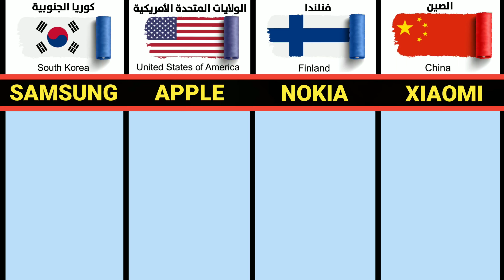Mobile Phone Brands From Different Countries | Smartphone Brands By Country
Watch the video and enjoy information about the phones and the countries where the phone is manufactured
The most powerful phone companies in the world
Mobile phone brands by country
Compare smart phone brands from different countries
The best smart phone brands in the world
Origin of smart phone brands
History of smart phone brands
Samsung vs Huawei
Apple vs Xiaomi
India vs China
United States vs Japan
Nokia vs Motorola
mobile makers country

Mobile Brands By Country Smartphone Brands From Different Countries Comparison
Mobile Phone Brands By Country Countries Mobile Brand Comparison

If you want to know the names of countries that manufacture phones, here are some examples:
China China is considered the largest phone producer in the world, and includes many famous companies such as Huawei, Xiaomi, Oppo, Vivo, and others.

South Korea South Korea manufactures high-quality and technical phones, and is famous for Samsung, which occupies first place in the global smartphone market.
United States: The United States manufactures phones with innovative designs and advanced features, and owns Apple, which produces the famous and beloved iPhones

Vietnam Vietnam manufactures phones for Samsung in two large factories in Thai Nguyen province2, and produces nearly half of the world s Samsung phones.

India India manufactures affordable phones suitable for the local market, and includes many local companies such as Micromax, Lava, Carbon, and others, in addition to international companies such as Samsung, Huawei, Xiaomi, and others.
There are many other countries that manufacture phones, such as Japan, Taiwan, Finland, and others

The latest smartphones launched are 2024 phones and 2023 phones

SAMSUNG
APPLE
NOKIA
Xiaomi
LG
MOTOROLA
HUAWEI
OPPO
HTC
INFINIX
GOOGLE
Realme
HP
LENOVO
HONOR
SONY
SICO
CONDOR
LT
oneplus
T-MOBILE
TECNO
TOSHIBA
TCL
WIKO
VIVO
Acer
ZTE
Asus
amazon
alcatel
AGM
Ans
ALLVIEW
ADVAN
 ais
ALLCALL
aselsan
ARCHOS
BLU
BlackBerry
BRONDI
bphone
BQ
Black view
Bluboo
Benq
CISCO
Coolpad
CUBOT
CAT
Cagabi
Celkon
LChina Mobile
Cong
DORO
dtac
Dakele
Doogee
Doopro
EXPLAY
EVERCOSS
evertek
E&L
Energizer
Energy
Essential
Ecoo
Elephone
EStar
FAIRPHONE
FUJITSU
GARMIN
GIGASET
GTEL
Gionee
Geotel
Gigaset
Gome
Goophone
Gretel
Haier
Hafury
Hisense
Homtom
IBALL
INTEX
IQOO
ITEL MOBILE
Ikall
Intel
ILA
IMAN
Injoo
INEW
Innos
INFOCUS
locean
just5
JOLLA
JIO
Jiayu
Jiake
KOGAN
KONKA
Kyocera
KRUGER
Karbonn
Kazam
Keecoo
Kenxinda
Kingsing
Kodak
Koolnee
LEECO
LYF
LAVA
Leotec
lanix
Laude
Leagoo
LeEco
MEDION
MYPHONE
MICROSOFT
MICROMAX
MULTILASER
mobicel
Meiigoo
MEITU
MyWigo
MOBIWIRE
MEIZU
MAZE
MHORSE
MIJUe
MAXWEST
Mlais
Mpie
Mstar
NEC
NOA
NIU
NOMU
NEXIAN
NOTHING
Oukitel
POSITIVO
Palm
Pepsi
Phicomm
Philips
Phonemax
Plum
Pomp
Poptel
Poco
Qmobile
Ramos
Razer
SYMPHONY
Schok
Sharp
Siswoo
Snopow
SIEMENS
Sonim
SMARTISAN
THURAYA
THL
ULEFONE
UMI
UMIDIGI
UMX
UNNECTO
VARGO
Vernee
VERYKOOL
VERTU
vestel
VKworld
Vodafone
Voto
VSUN
Vsmart
Weimei
WILEYFOX
Wolder
Woxter
WALTON
X-TIGI MOBILE
YOLO
YEZZ
YOTA
YU
Zopo
Zuk